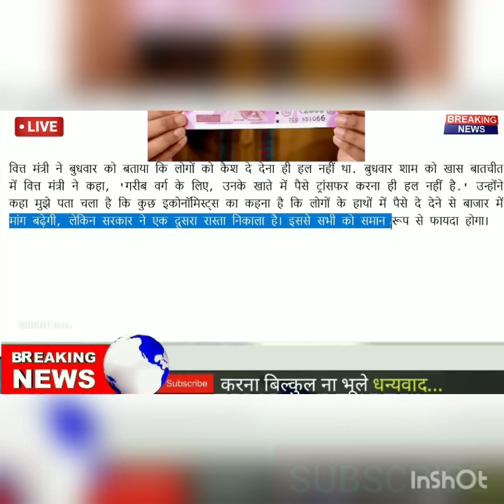Hindi News Today All News Updates For Across India Latest News |Train|Flight |Rail |Gas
Hindi News Today All Day News Updates For Across India Latest News |Train|Flight |Rail |Gas|Ticket New Rule | Gas Price Cutoff |All India News
Hindi News All Time.